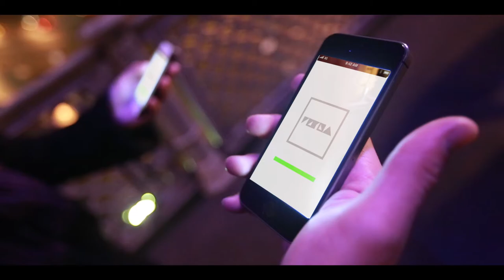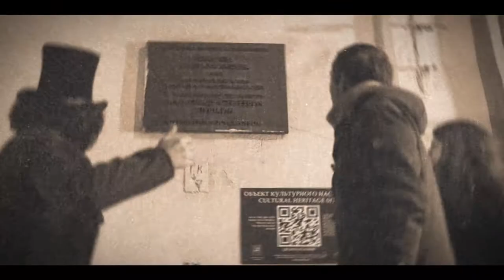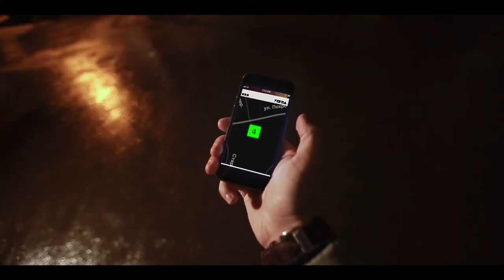Maksim Tatarintsev. Forgotten city. 2014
single-channel video, 03’59”
2014

Дипломная работа.
Концепция системы пешеходных маршрутов по историческому центру Москвы.
Осмелься! Загляни внутрь!